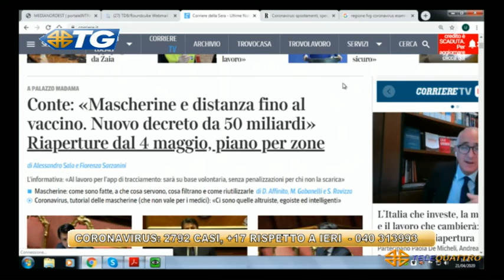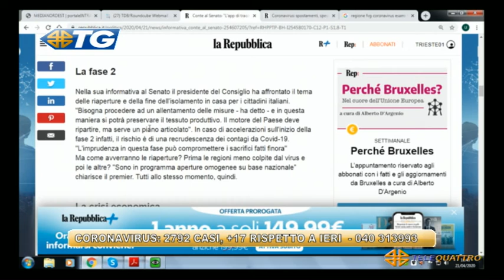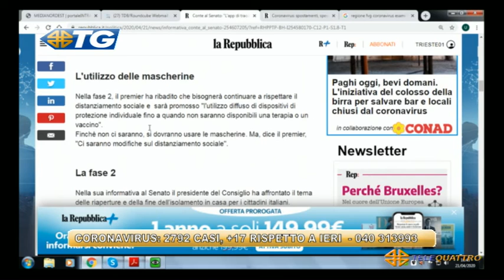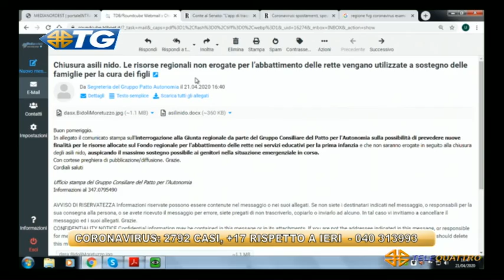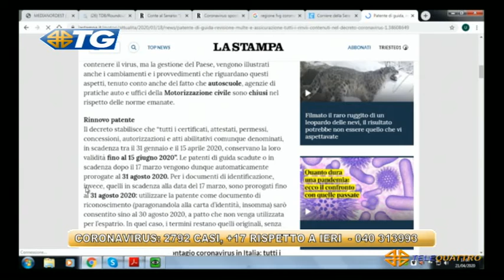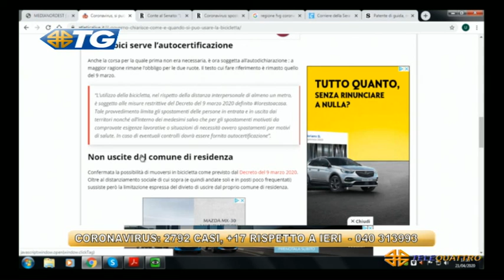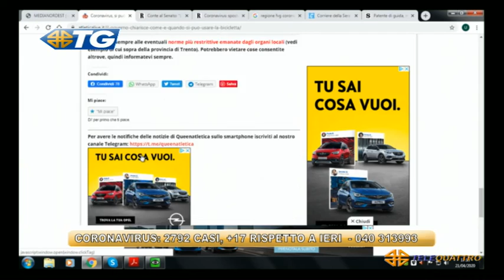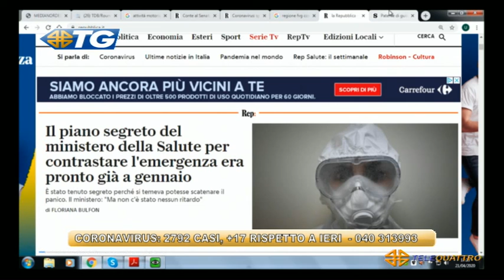TG - EDIZIONE COMPLETA - 21-04-2020 16:35